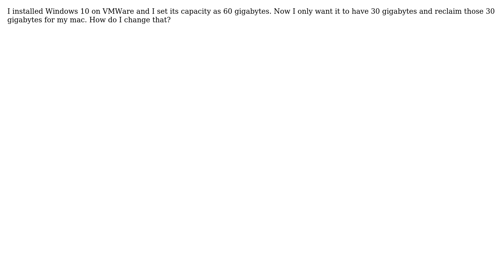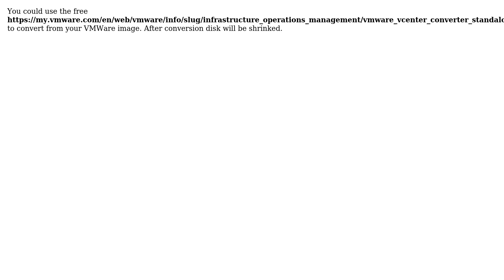How to shrink VMWare disk size? (2 Solutions!!)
How to shrink VMWare disk size?

With thanks & praise to God, and with thanks to the many people who have made this project possible! | Content (except music & images) licensed under CC BY-SA | Music | Images & others | With thanks to user user28603 user SnakeMS user Jason Bassford user Hennes and the Stack Exchange Network Trademarks are property of their respective owners. You are responsible for your own actions.